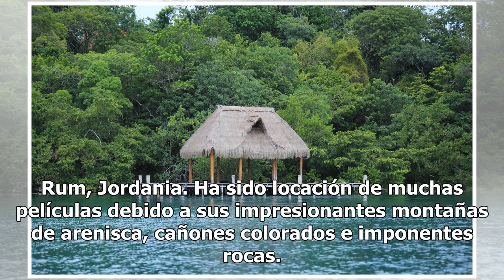En la mira: Destinos que serán tendencia en 2019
Miles son los destinos por descubrir a diario y cientos los días que tiene el año, por eso, antes de que decidas la ruta de tu próximo viaje, decidimos darte una guía para que inicies el trazado del mapa de visita. Recurrimos a las búsquedas de Booking, empresa especialista en alojamientos que año c...